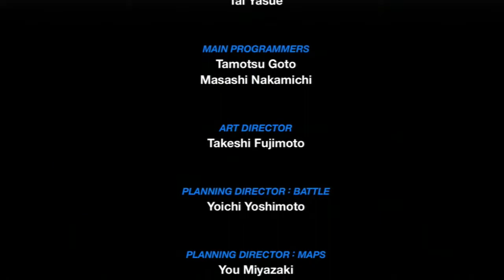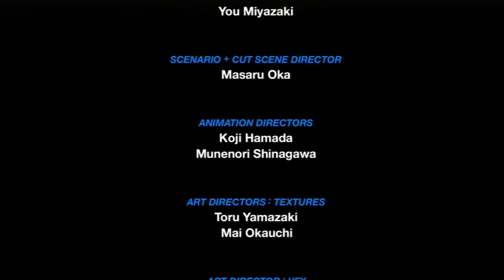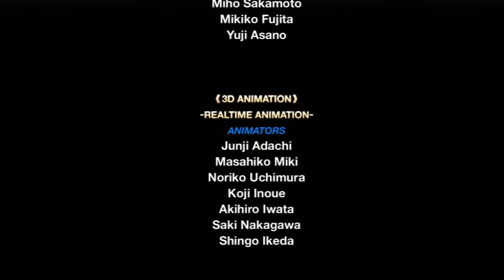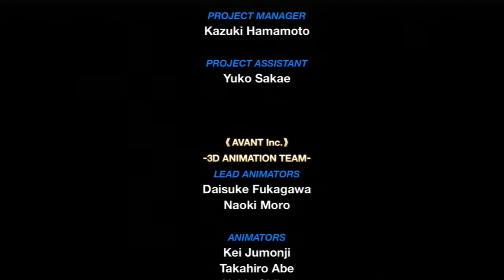Let Us Play Kingdom Hearts Birth By Sleep Terra Pt 19: That seemed like a better idea in my head.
Terra, stronger from rigorous training and board gaming, confronts his nemesis.